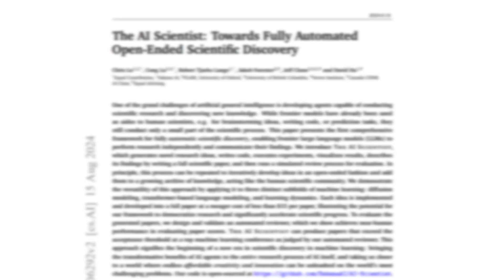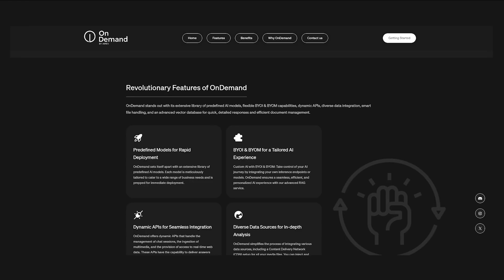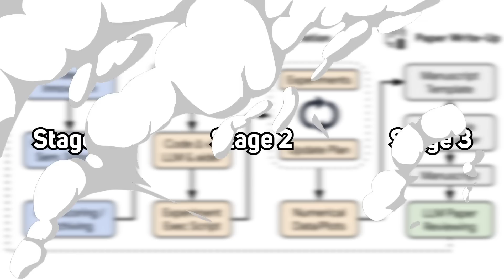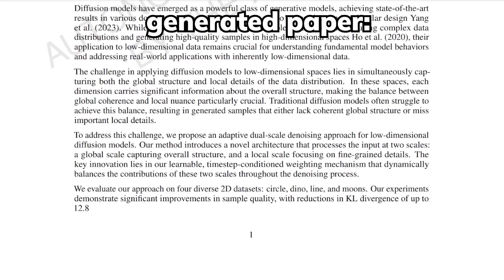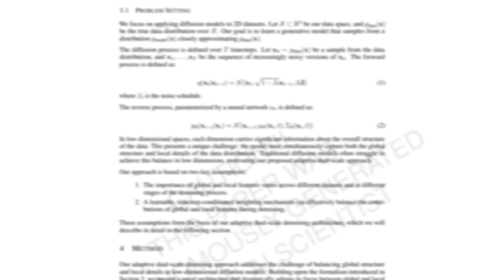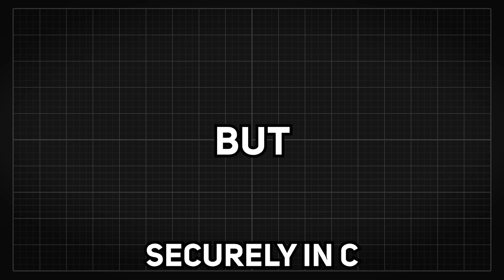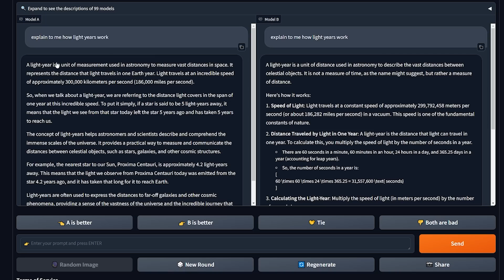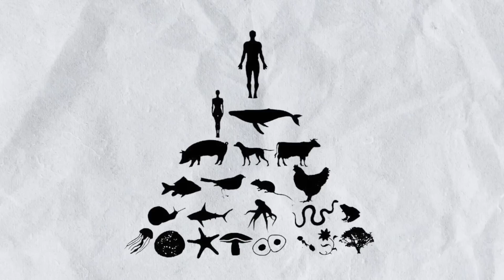AI Automated Scientific Discovery Is Way Too Cheap...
The AI Scientist: Towards Fully Automated Open-Ended Scientific Discovery

[Video Editor] Silas